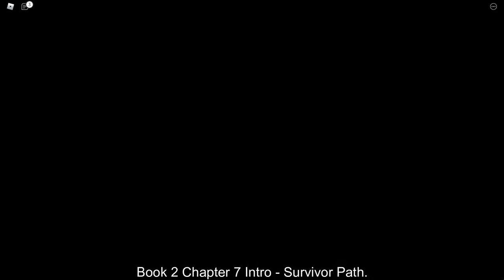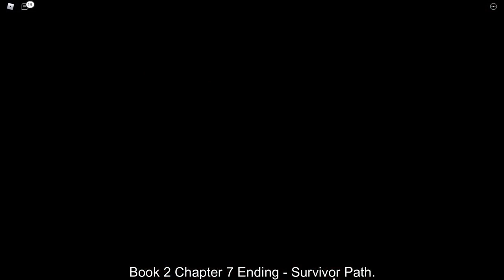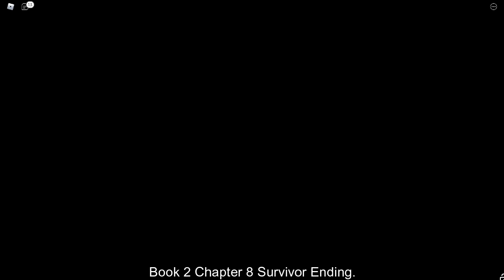PIGGY BOOK 2 CHAPTER 9 ALL 2 ENDING CUTSCENES! (Savior/Survivor) [ROBLOX]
In this video, I'll be showing you All 9 Endings of Book 2 in Piggy!

👪 BECOMING A MEMBER TODAY TO GET SOME AWESOME PERKS!:
👕 CHECKING OUT MY ROBLOX SHIRTS! -

►LINKS◀

►ROBLOX◀